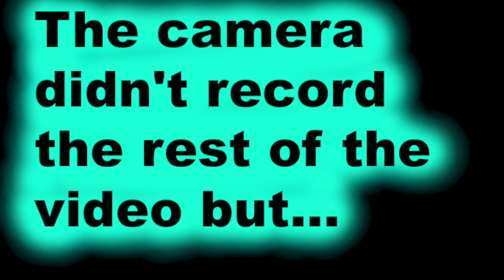Backwards word challenge //GraceXChelsea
songs used

Hide away - Daya
Stitches -Shawn Mendes

if you are reading this comment "that wind tho"